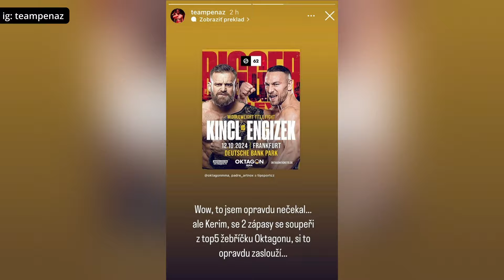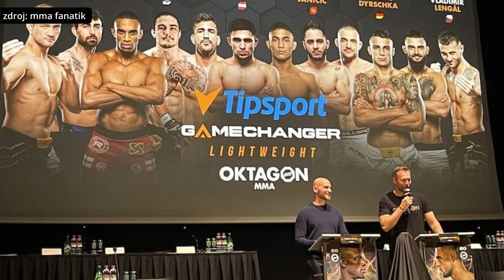NOVOTNÝ PONÚKA PEŇÁZOVI TITULOVÝ ZÁPAS! (MMA Novinky)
Novotný vysvetlil kauzu jeho údajného pokusu o spoluprácu s Clashom. Peňáz možno pôjde o titul na konci roka v O2 aréne. Muradov má vraj zakázané dlhodobé prebývanie v Českej republike kvôli stykom s mafiou. Bude budúci rok ďalší ročník Gamechangeru? A Lajoš má nového súpera.